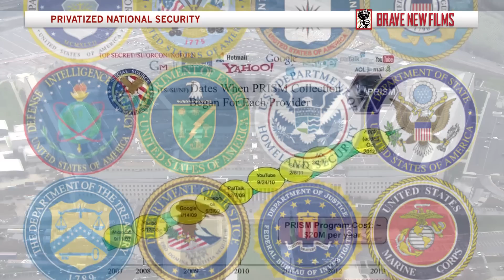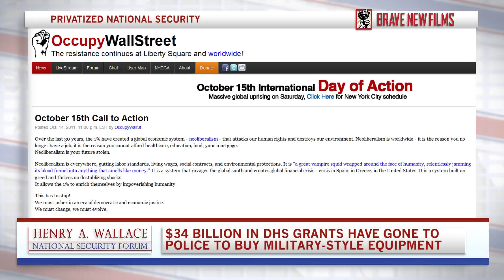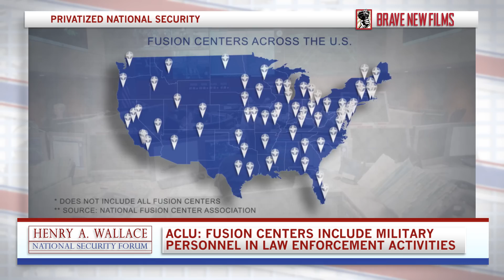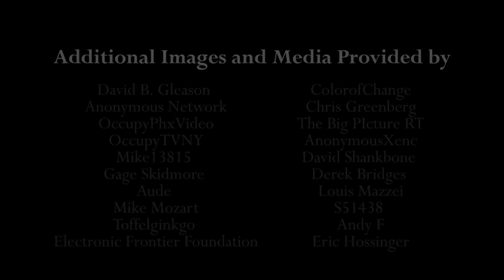When US Corporations Spy on Citizens • w/ Heidi Boghosian • Henry A. Wallace National Security Forum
The CIA, NSA and the Pentagon rely on outside contractors to much of their work, but what if big corporations could use them as well to spy on activists opposed to their actions?   Corporations aren’t bound by the constitution like government agencies and therefore aren’t required to honor the same rules when it comes to surveillance.  How will free speech suffer if corporations can ally themselves with government spy agencies and private security firms to intimate and silence those who questions them?